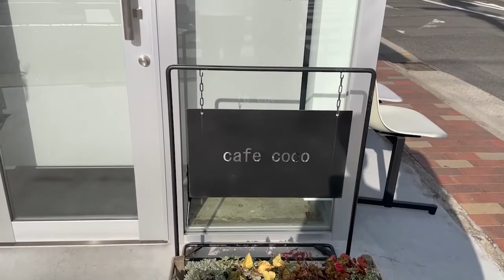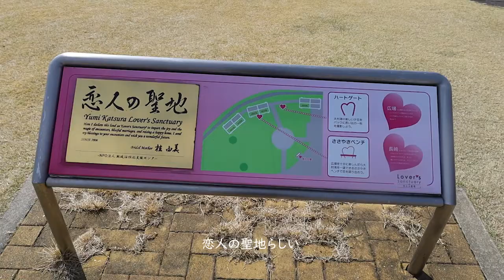【vlog】王道デートプランin佐世保/Trip to Sasebo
2021年2月に佐世保に行ってきた動画です。

編集 : かれし